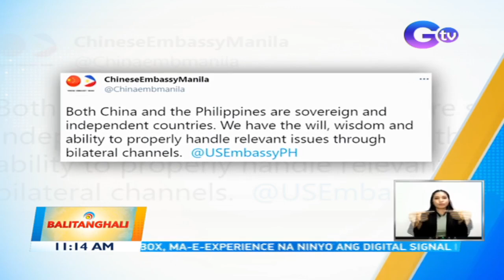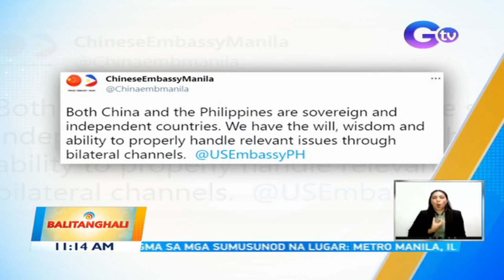Philippines demands withdrawal of China vessels from Julian Felipe Reef | BT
The Philippines on Tuesday demanded the immediate withdrawal of dozens of Chinese vessels illegally moored within the West Philippine Sea, saying their lingering presence was a blatant infringement of the country's sovereignty, sovereign rights, and jurisdiction.